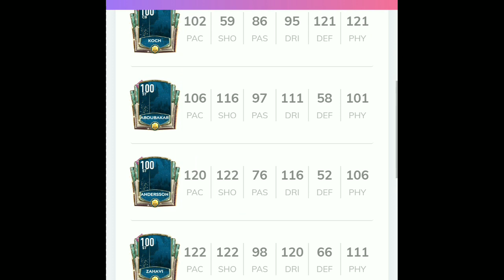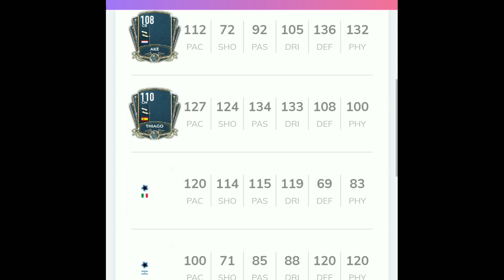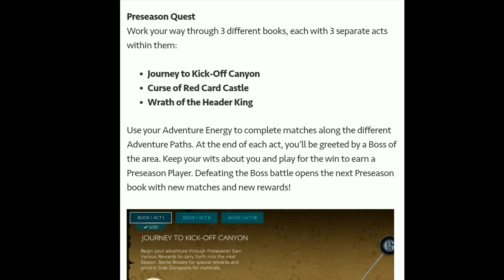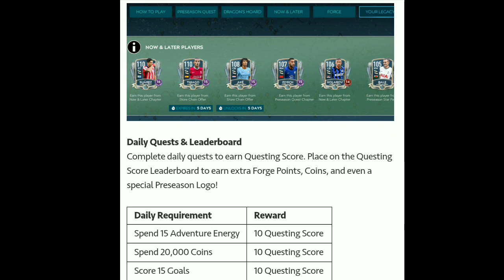ITS OFFICIAL PRESEASON IS HERE | NEW INSANE CARDS | GUIDE DETAILS | 110 RATED CARDS | FIFA MOBILE 20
PEACE OUT 😬🔥🍬

FIFA MOBILE
FIFAMobile
fifamobile
Haaland
Messi
Ronaldo
Fifa Mobile fifa points
Free fifa points
FIFA MOBILE DORTMUND SQUAD
FIFA MOBILE MADRID SQUAD
FIFA MOBILE MANCHESTER UNITED SQUAD
FIFA MOBILE FC BARCELONA SQUAD
FIFA MOBILE PSG SQUAD
FIFA MOBILE BAYERN SQUAD
HUGE FIFA MOBILE TEAM UPGRADE
INSANE FIFA MOBILE TEAM UPGRADE